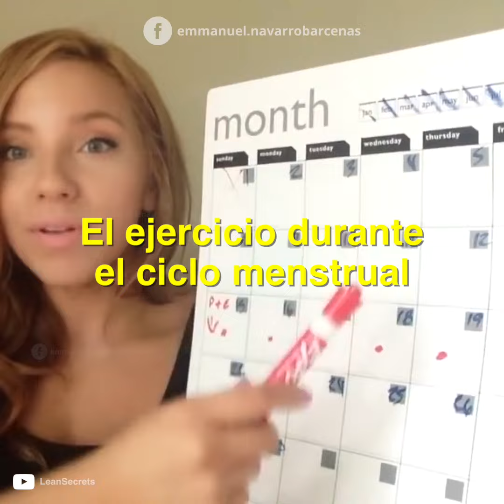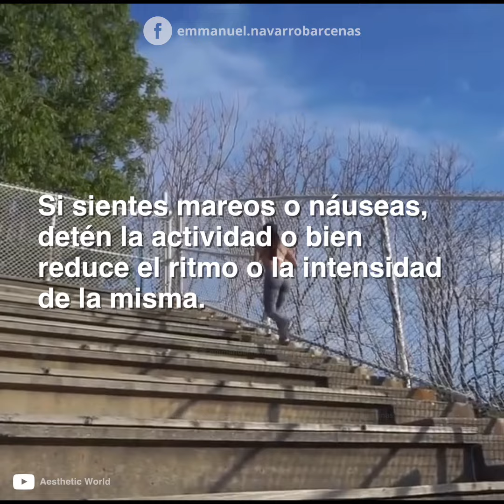El ejercicio durante el ciclo menstrual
¿Días difíciles? No te apures, hacer ejercicio te puede ayudar. Descubre cómo en este video.